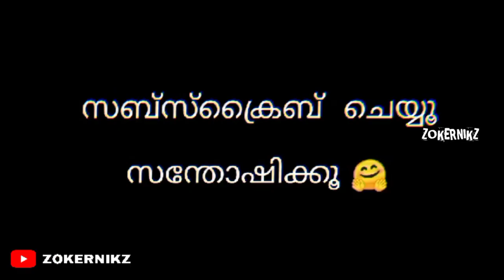Sampoornesh Babu Troll Video😂|Zokernikz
Malayalam Troll Videos

Thank U For The All Support❤️
Keep Supporting 🤗❤️

ThankYou❤️